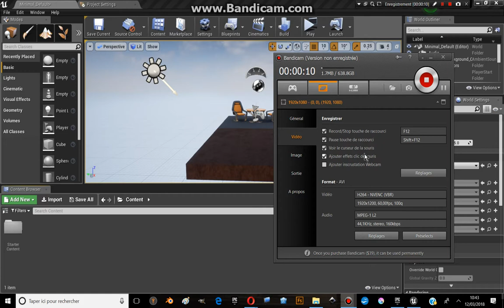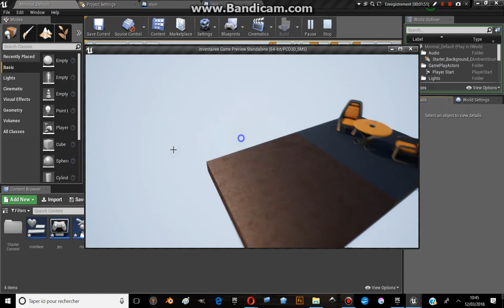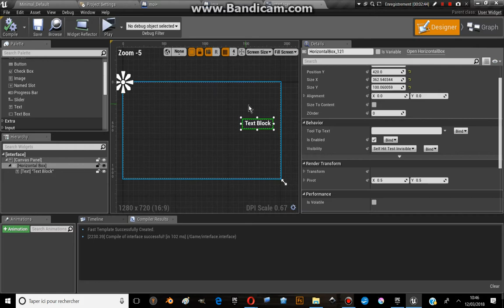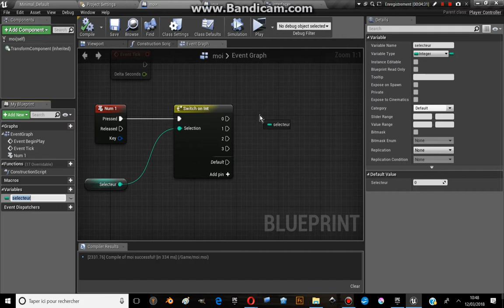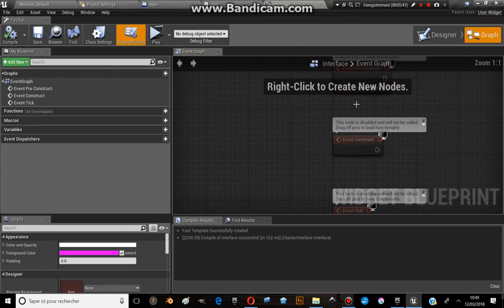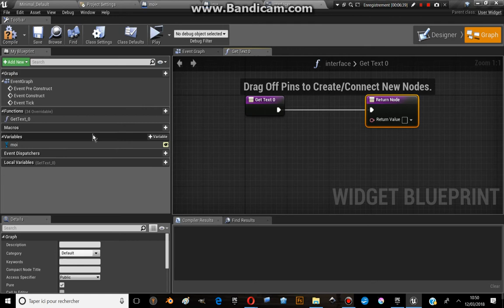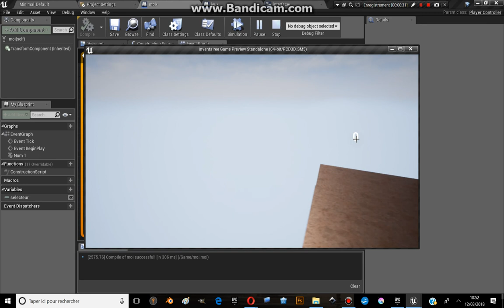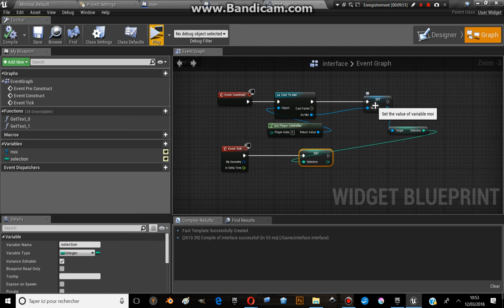TUTO UE4: SWITCH ON INT [FR]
DESCRIPTION:

Dans ce tuto, vous allez apprendre à utiliser un switch on int grâce à trois éléments:

Le player controller

le game mode

Le user interface